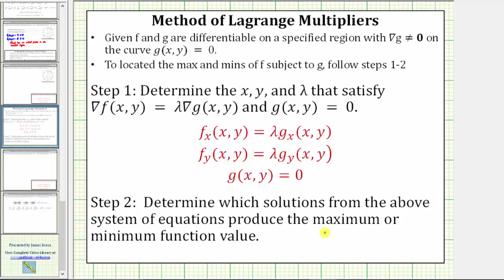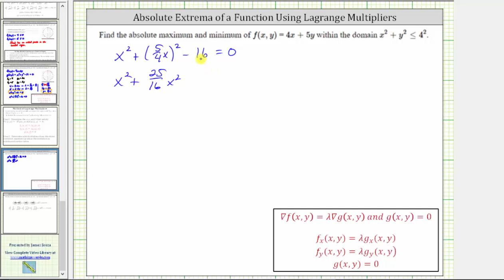Extremo absoluto de una función de dos variables sobre la región limitada (círculo / lagrange)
Este video explica cómo determinar los extremos absolutos de una función de dos variables sobre una región limitada. Los multiplicadores de Lagrange se utilizan para determinar los extremos en el límite.